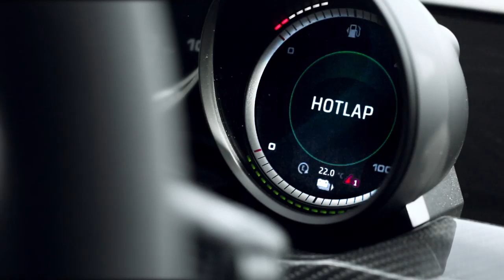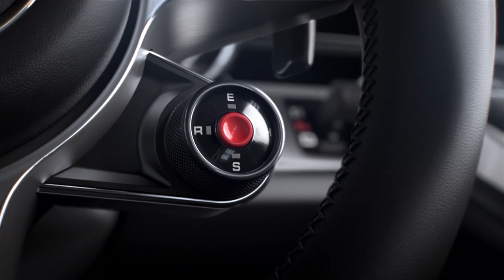Porsche 918 Spyder 2013 official reveal promo